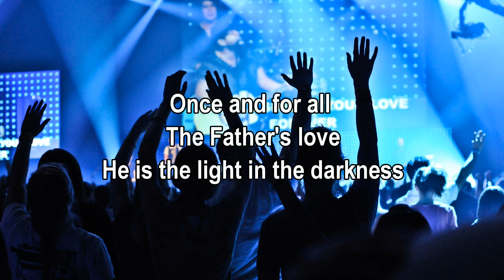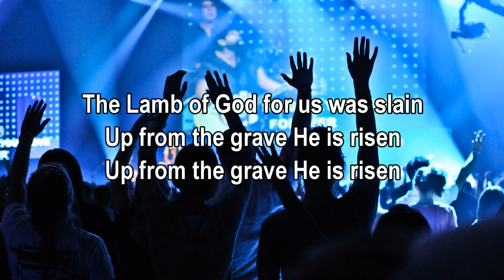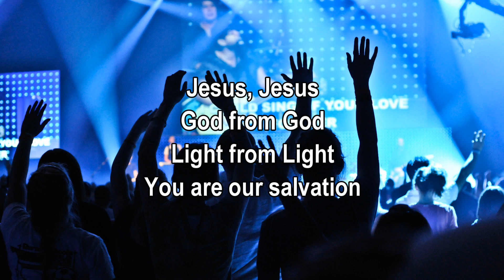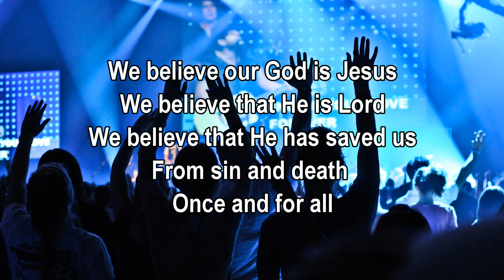Once and For All - Chris Tomlin (Passion 2013) Worship Song with Lyrics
Passion, featuring Chris Tomlin - Once and for all, Album: Passion: Let the future begin, Year: 2013

Worship song, Once and for all Lyrics

The Father's love
He is the light in the darkness
Who took on flesh
And took our place
The weight of the world on His shoulders

We believe our God is Jesus
We believe that He is Lord
We believe that He has saved us
From sin and death

Our debt is paid
There on the cross it is finished
The Lamb of God for us was slain
Up from the grave He is risen

Jesus, Jesus
God from God
Light from Light
You are our salvation
Jesus, Jesus
God from God
Light from Light
Your kingdom is forever